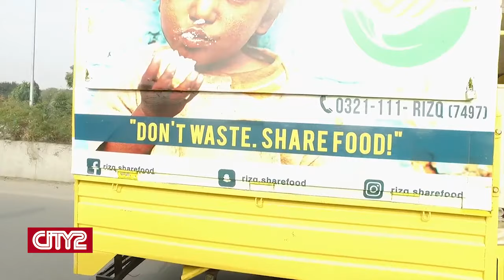Kuch Naya Soch | EP-04 Syed Hassan Irfan| City2.TV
Today's show "kuch naya soch -breaking the stereotype" was recorded at 10/11 coffee lounge, Islamabad. We had the executive director of RIZQ foundation, Mr. Syed Hassaan Irfan with whom we had some interesting chat related to his project and what was the motivation and vision behind the whole idea.
Saving the leftover food and delivering it to the deserving ones is their mission! Know how we can play our parts starting from our own house in today's episode.